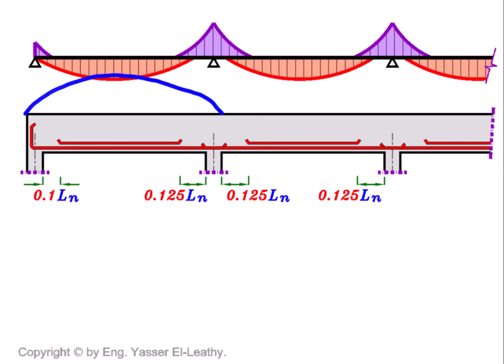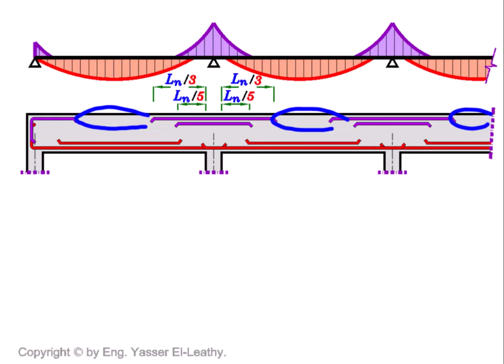09- Reinforcement of Beams using Empirical method (Page 029)